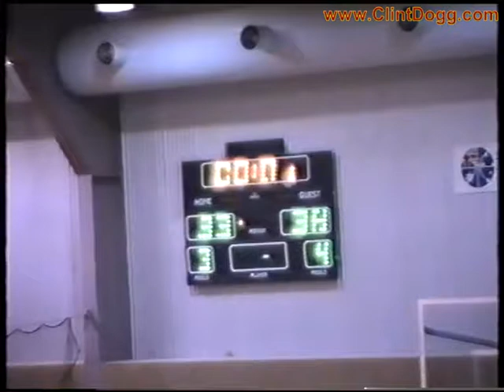S.E.A.B.L. 1987 AIS Pumas vs Knox Raiders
Mark Bradtke, Shane Heal, Grant Kruger, Peter Hill, Paul Zadow, Neil Turner, Craig Irvine, Andrew Goodwin and MORE.